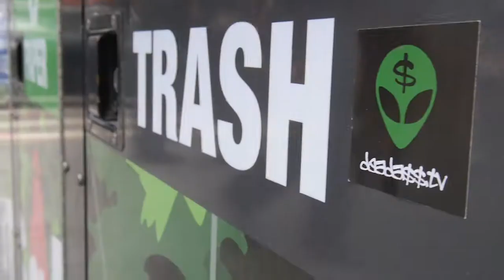WHO RUN IT (REMIX)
kidnapped dude does the "who run it" freestyle from the trunk of a car

taylor gonzalez